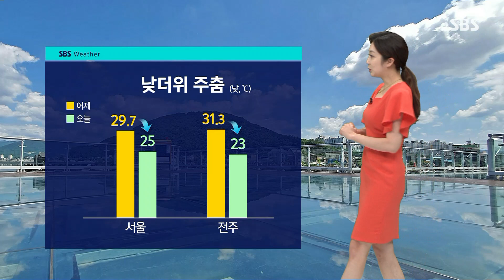[날씨] 오후 중부서 비 조금…낮에 더위는 '주춤' / SBS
아침 일찍 대부분 지역에 비구름이 물러났습니다.
여전히 일부 지역 산발적인 비가 내리고 있기는 하지만 대부분은 하늘에 구름만 지나며 날이 갠 듯 보이는데요, 앞으로 오후에 북쪽에서 또 다른 구름대가 유입되면서 중부를 중심으로 곳곳에 오락가락 비가 조금 더 이어지겠습니다.
양은 5mm 안팎으로 많지 않습니다만, 경기 동부와 영서 지방은 천둥, 번개가 치면서 요란할 수 있습니다.